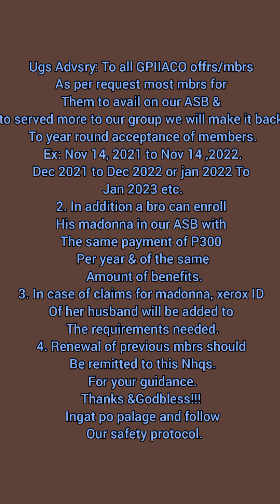GUARDIANS Bernardo "UGS Ranger" Corella Advisory